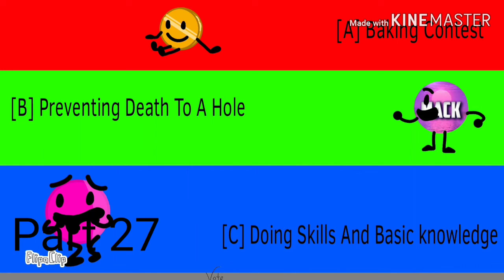The BFI M.A.P (6/27 OPEN)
Make sure you have to Do Your Map Parts in 3 days And make sure to put down BFI1am in your parts